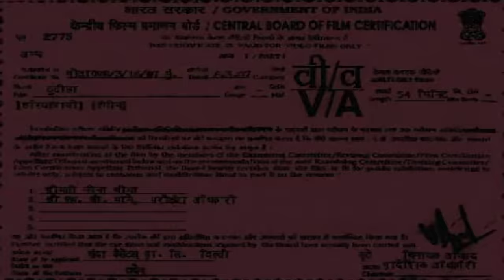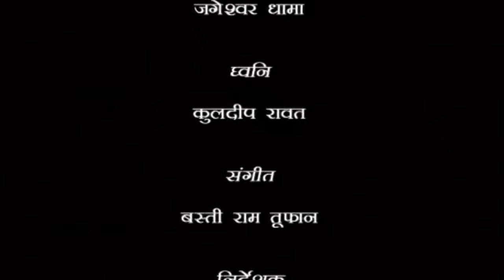सुपर हिट कॉमेडी | दूधिया हरामी | Dudhiya Harami | Jageswar Dhama | Funny Comedy Film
Sonotek हरियाणवी Films Present “ Dudhiya Harami” a Latest New Haryanvi Movies. We present to you “Sonotek Films” Song by  "Singer Name" Directed by " Name " Star Cast" exclusively on Sonotek Haryanvi Films.

Video credits :

Movie Names :- Dudhiya Harami
Artist :-Kirshan Pal Hakla, Rekha Bhadana, Janeshwar Tyagi,  Jageswar Dhama, Bala Sharma, Nikki, Pinki, Sudesh, Pardhan Ji, Renu Sharma
Singer :- Sant Ram Banjara, Pushpa Gusai, Lalita, janeswar Tyagi, Jageswar Dhama
Digital Work:- R Subhash